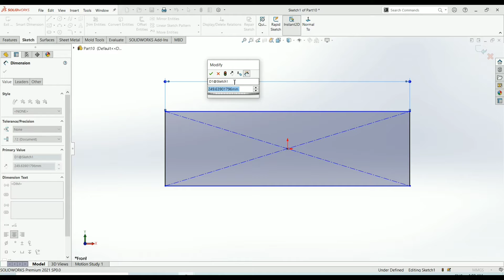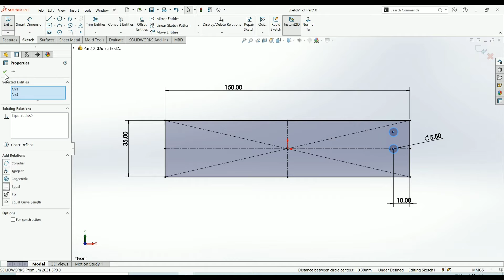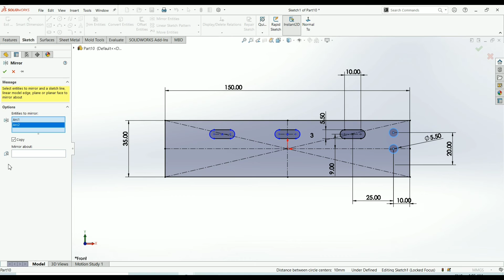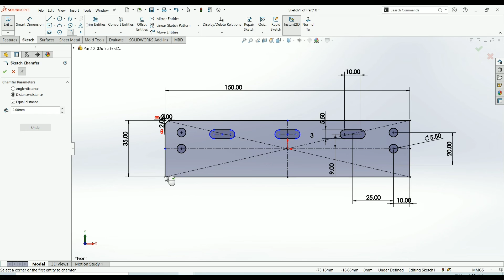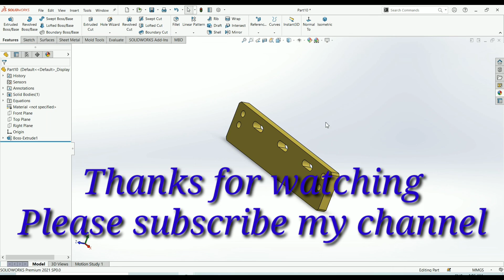SolidWorks Practice EXERCISE-40 || slot, Extruded boss/base, Circle, line || SolidWorks tutorial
This is a practice tutorial of solidworks . You can learn and practice this exercise for becoming an expert in solidworks. In this video we make 3D model from drawing . I hope you all guys are enjoying and learning from our tutorials and exercises.

Tools/command used-
Extruded boss/base, Rectangle , line, circle, slot